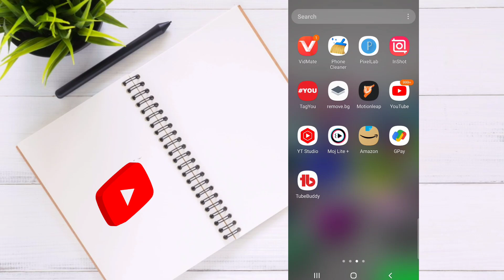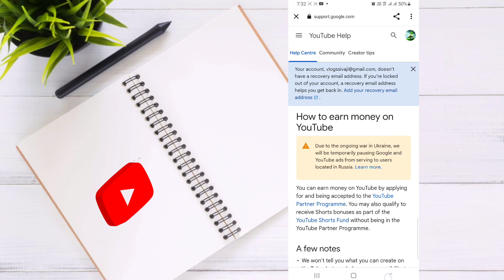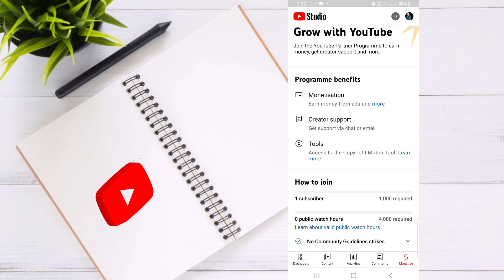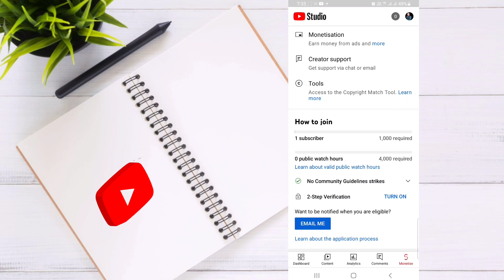YT Studio New Features | Monetization New Update 2022 | मजा आ गया भाई 🥰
Topic :-
youtube monetization new update today
yt studio new update today
yt studio monetization new tab
yt studio monetization new update
yt studio new features about monetization
monetize policy new update
new monetization update
youtube monetization policy
new monetization policy 2022
yt studio new features 2022